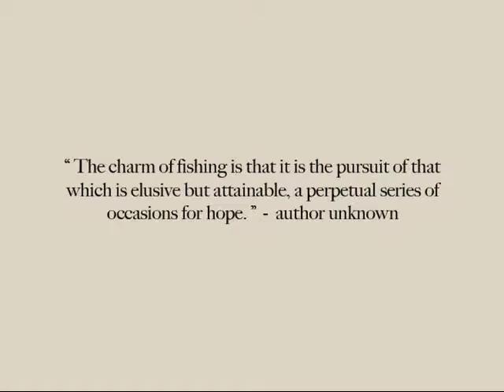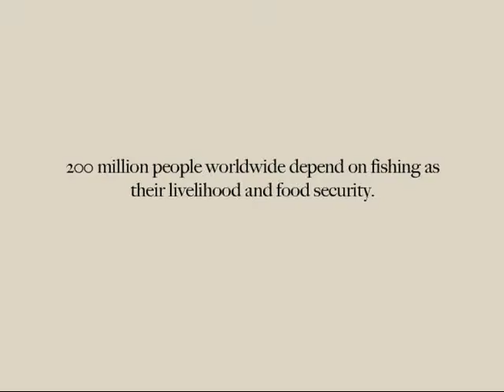End of the Line